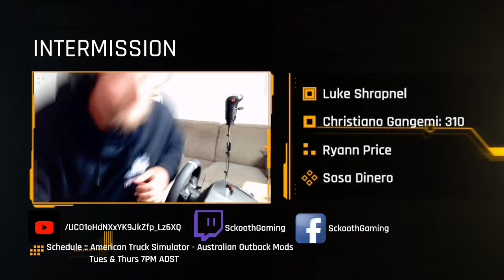American Truck Simulator - Australian Mods - Kenworth T908 - Patlin Heavy Haulage - Drake 10 Line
Welcome to American Truck Simulator

THE WHEEL IS HERE!

Trailers by SWR Customs

Show casing Australian Outback Mods

You can now also send stars on Facebook to directly help out the channel.
To send click the star icon down at the bottom of the stream.
7pm AEDT / UTC+11